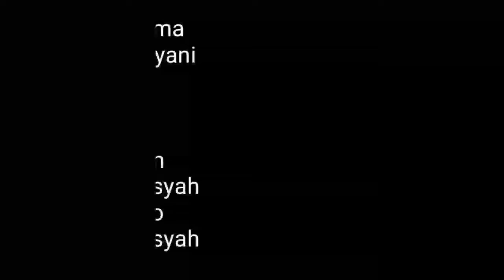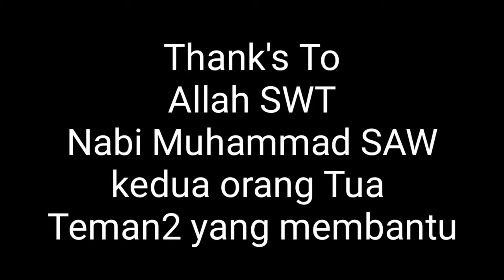Ya Allah Cover by Anisa Nurcahyani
Dukung  “Anisa Nurcahyani ” Agar menjadi Pemenang, caranya sangat mudah. .